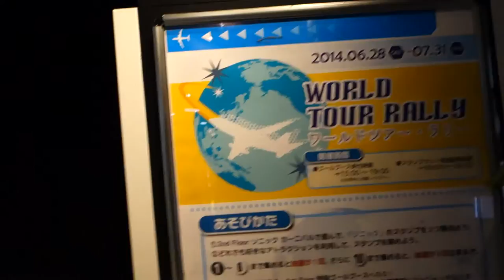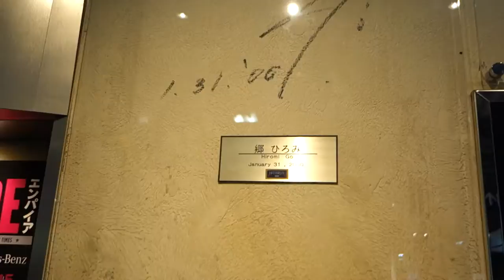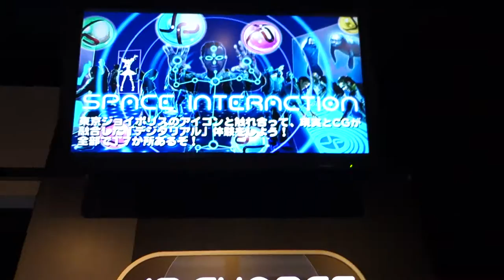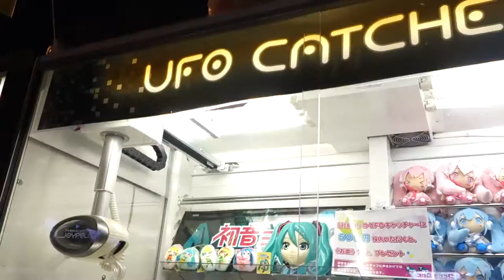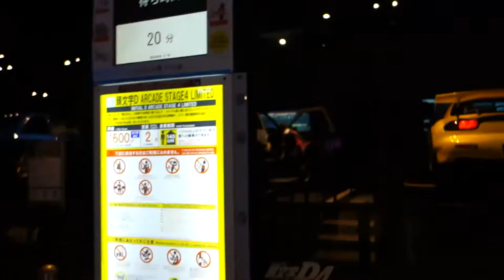2014 Japan Trip - Sega Joypolis Walkthrough (Part 1)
For anyone that is into Sega in general (myself included), this theme park is a MUST SEE if you are in the Odaiba area in Tokyo. Here's the first part of several videos I took of the theme park, with a bit of a walkthrough of each floor.